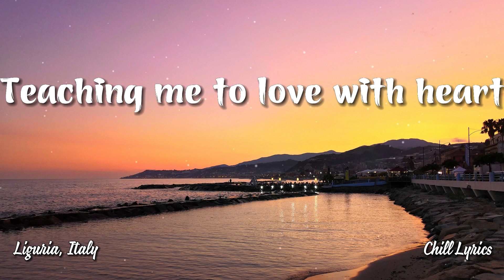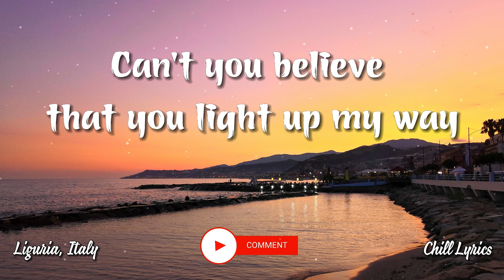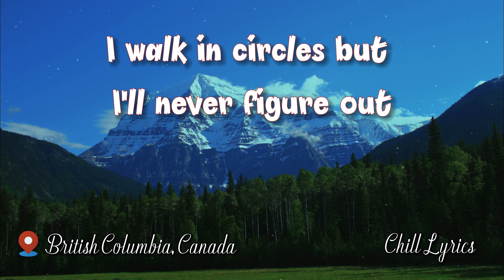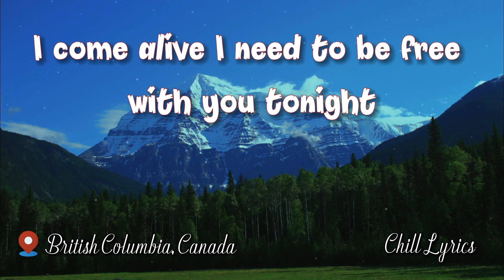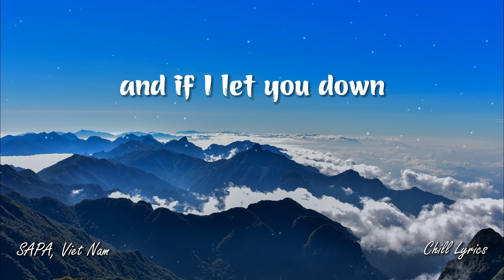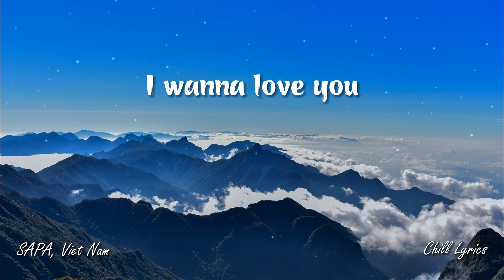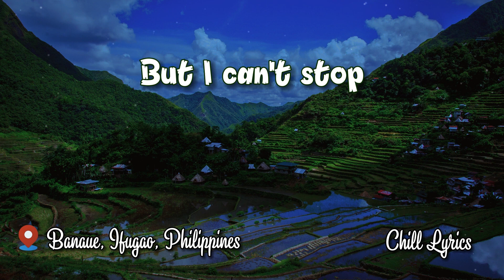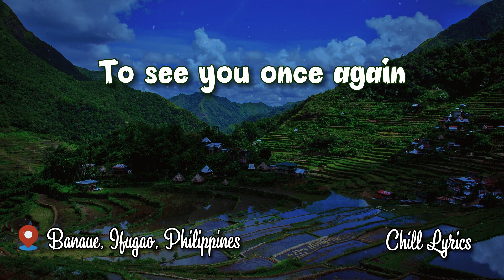Proud of You(Lyrics) - Fiona Fung | Calvin Harris, Enrique Iglesias, Westlife(Mix) - Chill Lyrics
00:00 Proud of You(Lyrics) - Fiona Fung(Cynthian Sunartio Cover)
03:24 I Need Your Love(Lyrics) - Calvin Harris
06:43 Why Not Me (Lyrics) - Enrique Iglesias
10:22 My Love (Lyrics) - Westlife

🎹Lyrics Proud of You:
Love in your eyes
Sitting silent by my side
Going on Holding hand
Walking through the nights
Hold me up Hold me tight
Lift me up to touch the sky
Teaching me to love with heart
Helping me open my mind

I'm proud that I can fly
To give the best of mine
Till the end of the time
Believe me I can fly
The heaven in the sky
Stars in the sky
Wishing once upon a time
Give me love Make me smile
Till the end of life

Can't you believe that you light up my way
No matter how that ease my path
I'll never lose my faith

See me fly
I'm proud to fly up high
Show you the best of mine
I'm singing in the sky

Spread my wings so wide